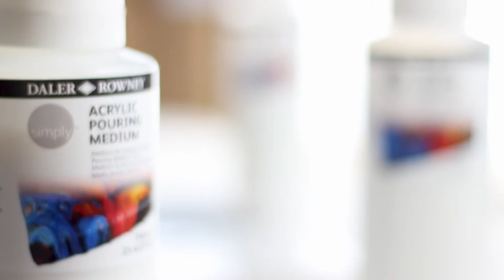Daler-Rowney Simply: Create A String Pour